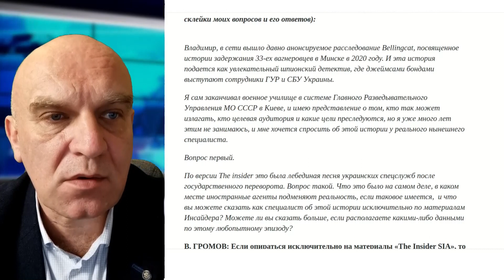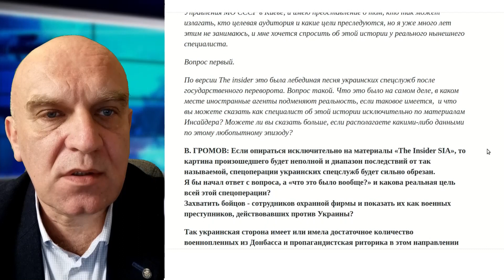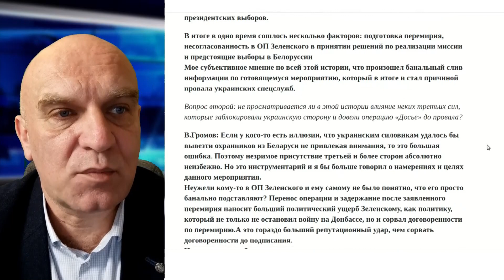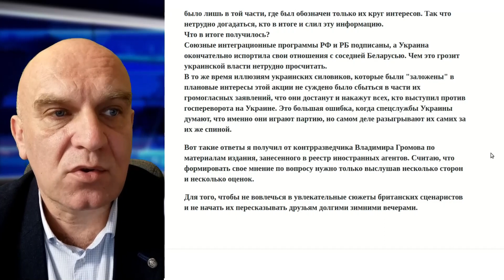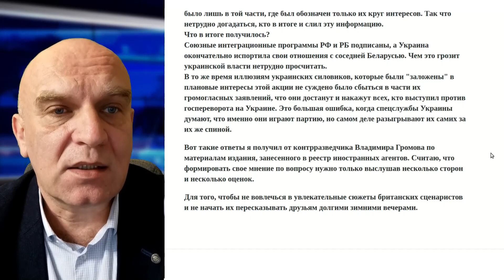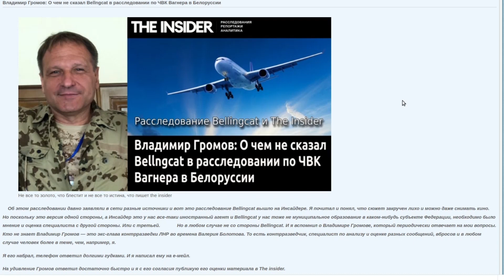Владимир Громов: О чем не сказал Bellingcat в расследовании по ЧВК Вагнера в Белоруссии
Об этом расследовании давно заявляли в сети разные источники и вот это расследование Bellingcat вышло на Инсайдере. Я почитал и понял, что сюжет закручен лихо и можно даже снимать кино. Но поскольку это версия одной стороны, а Инсайдер это у нас все-таки иностранный агент и Bellingcat у нас тоже не муниципальное образование в каком-нибудь субъекте Федерации, необходимо было мнение и оценка специалиста с другой стороны. Или с третьей.             Но в любом случае не со стороны Bellingcat. И я вспомнил о Владимире Громове, который периодически отвечает на мои вопросы. Кто не знает Владимир Громов — это экс-глава контрразведки ЛНР во времена Валерия Болотова. То есть контрразведчик, специалист по анализу и оценке разных сообщений, вбросов и в любом случае человек более в теме, чем, например, я.

Я его набрал, телефон ответил долгими гудками. И я написал ему на е-мейл.

На удивление Громов ответил достаточно быстро и я с его согласия публикую его оценки материала в The insider.